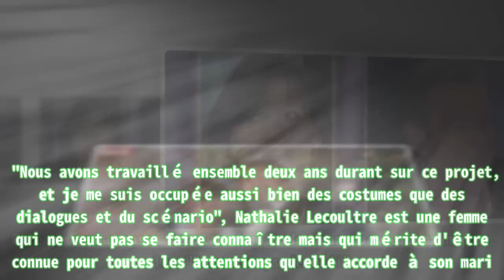Nathalie Lecoultre, la mystérieuse épouse de Jean-Luc Reichmann, la mère de ses 6 enfants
,Jean-Luc,la,la,Lecoultre,#,Reichmann,#,